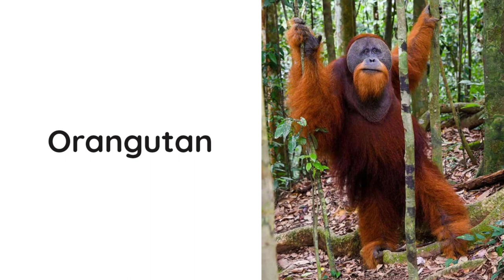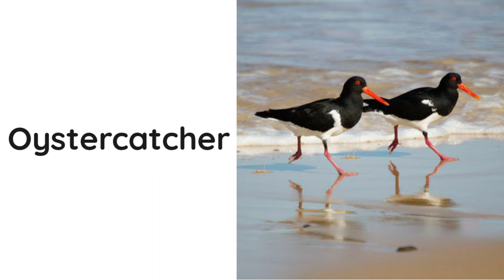Phonics Song for Toddlers animal vocabulary # Phonics Song for Toddlers animal vocabulary #44